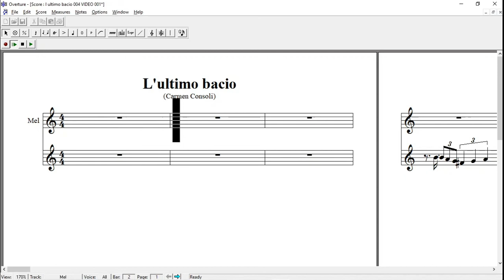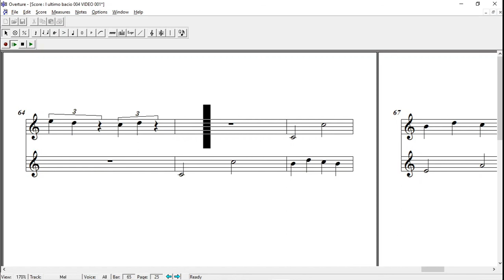"L'ultimo bacio" - play along - EDIZIONE DIDATTICA con GUIDA MELODICA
"L'ultimo bacio" (C. Consoli) melodia semplificata in edizione didattica. Secondo rigo solo per lettura con una battuta in anticipo (salto pagina). La sincronizzazione non è perfetta a causa dell'utilizzo di uno spartito aderente alla parte stampabile. SOLO PER USO DIDATTICO.

"L'ultimo bacio"  by Carmen. Consoli for school's practice, simplified edition. Second line just to read one more bar in advance overcoming the page gap. The synchronization is not perfect because it is showed the paper sheet's score. FOR SCHOOL USE ONLY.